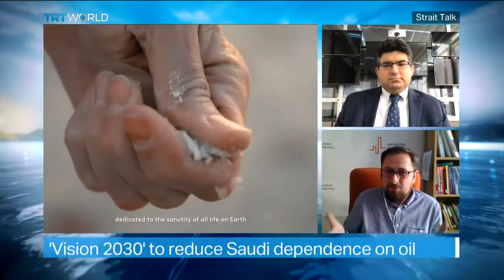TRT WORLD STRAIT TALK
Saudi Arabia is set to build a futuristic, green city in the middle of the desert. Is NEOM feasible and how would it transform the country to a technology and tourism hub?